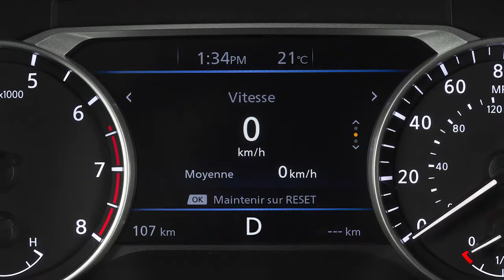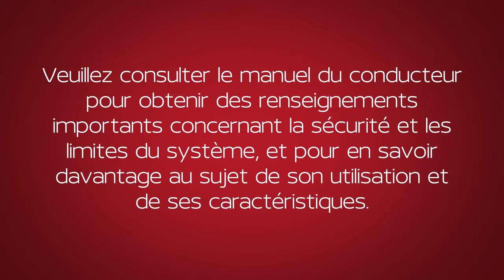2020 Nissan Sentra - Modes de conduite